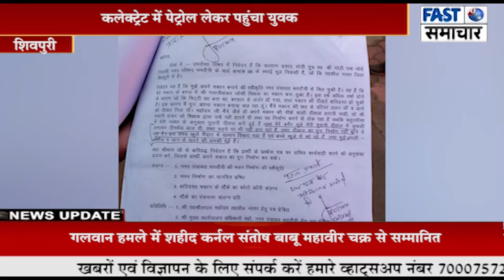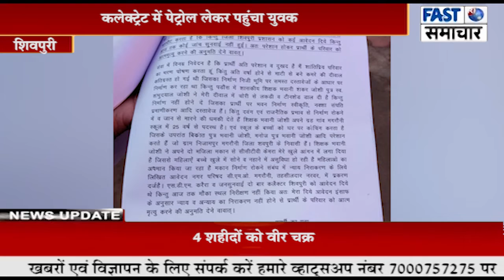कलेक्ट्रेट में पेट्रोल लेकर पहुंचा युवक, कहा शिक्षक व प्रशासन की असुनवाई से परेशान हो गया